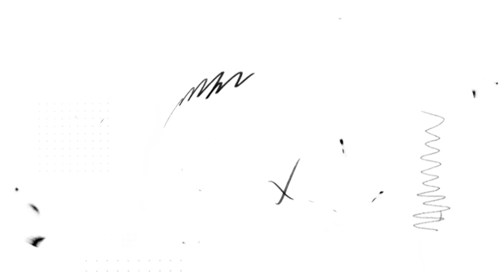Meet the Lilburn PD: Sgt Daniel Bride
Sargent Daniel Bride gives an insight into life in the Lilburn PD and talks about his love of gaming and family.